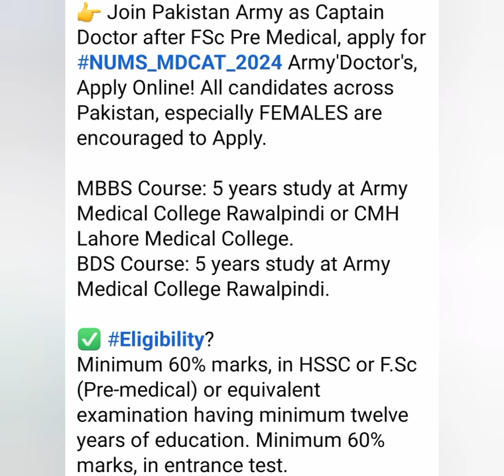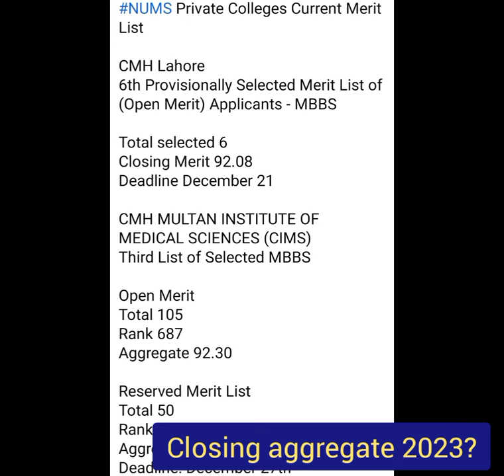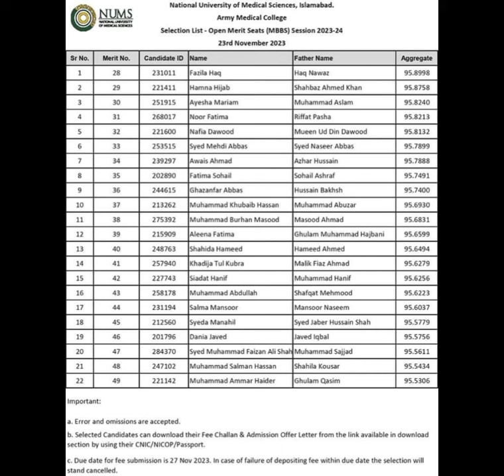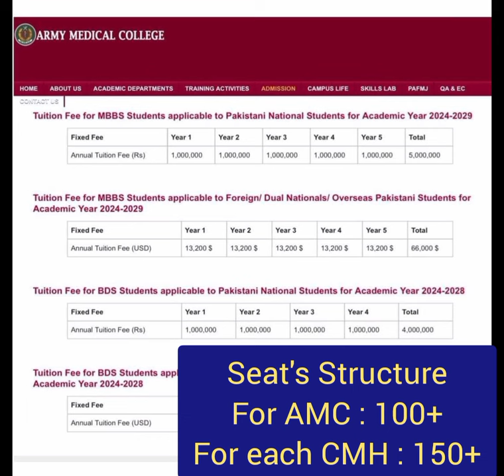NUMS MDCAT 2024 Date and Syllabus/Army Medical College Admission/CMHAdmission/MBBS BDS admission/CMH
👉 Join Pakistan Army as Captain Doctor after FSc Pre Medical, apply for NUMS_MDCAT_2024 Army'Doctor's, Apply Online! All candidates across Pakistan, especially FEMALES are encouraged to Apply.

MBBS Course: 5 years study at Army Medical College Rawalpindi or CMH Lahore Medical College.
BDS Course: 5 years study at Army Medical College Rawalpindi.

Minimum 60% marks, in HSSC or F.Sc (Pre-medical) or equivalent examination having minimum twelve years of education. Minimum 60% marks, in entrance test.

✅ How to prepare NUMS_TEST_2024?
(1) Start preparing NUMS BOOK 2024 for full preparation & guaranteed NUMS'AMC Test success.
for details Call/WhatsApp
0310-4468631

(2) Join NUMS ONLINE TUITION 2024 CLASSES for full Syllabus coverage & Test Preparations.

-SEND MESSAGE AT PAGE (OR)
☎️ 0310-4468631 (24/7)